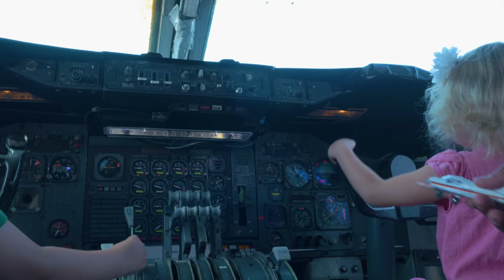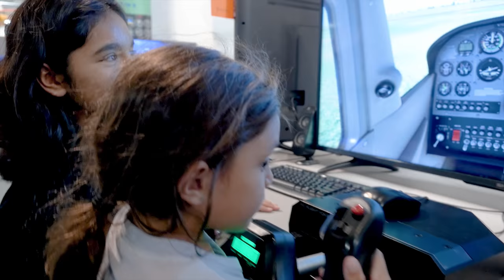You Can Help Inspire and Educate the Next Generation at Hiller Aviation Museum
To ensure the success of aviation and STEM education programs at the museum, please